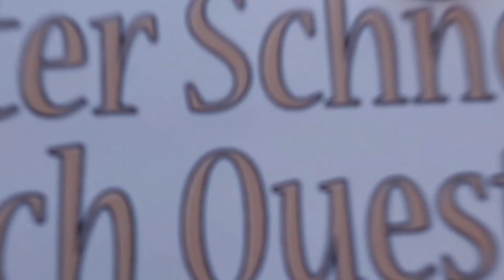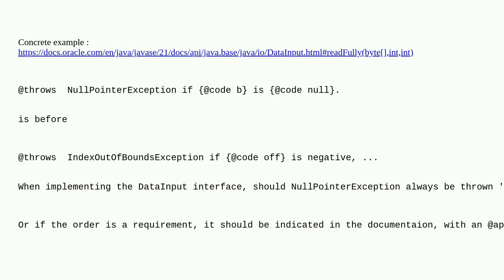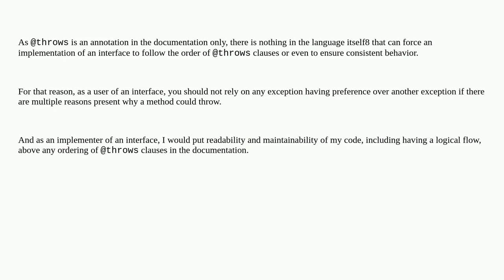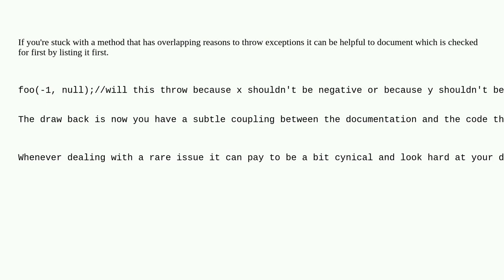Softwareengineering: In Java Interface contracts, does the @throws tag order should be considered?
In Java Interface contracts, does the @throws tag order should be considered?

A special thanks goes out to the community

  documentation java contract interfaces